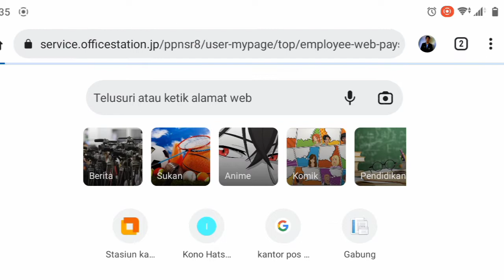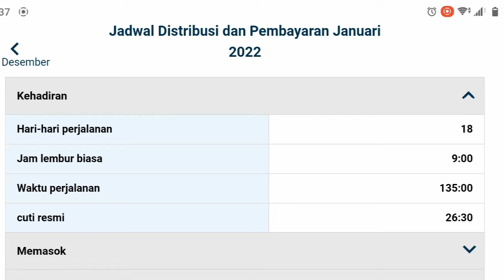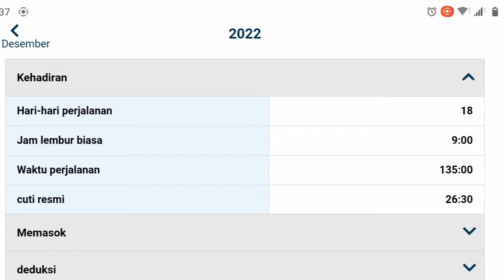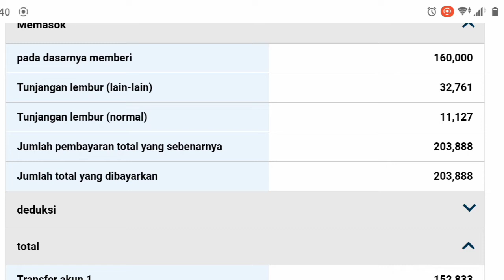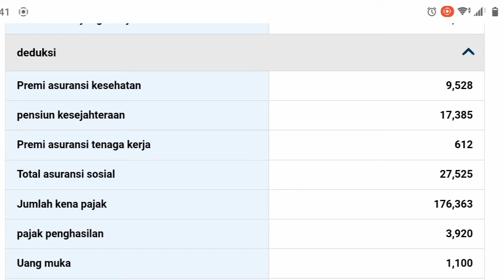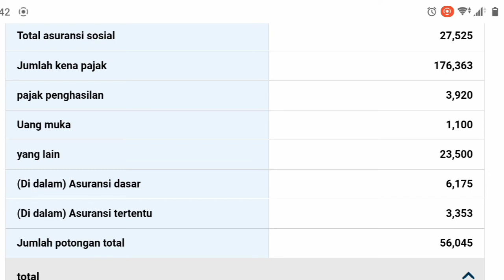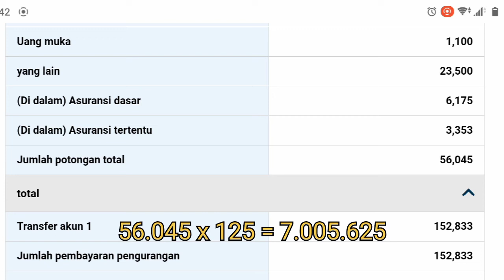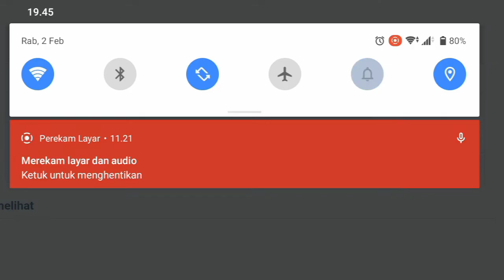Gaji Magang di Jepang 2022🇯🇵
Gaji Peserta Magang di Jepang Tahun 2022
Jenis kerja Tobi / Ashiba (Perancah Bangunan)
Pekerjaan Gemba (Pekerjaan outdoor / diluar ruangan)

Gaji terrbaru bulan April disaat nilai tukar Yen anjlok... bikin geleng", langsung turun drastis perbandingannya